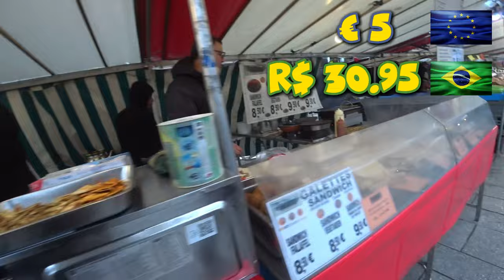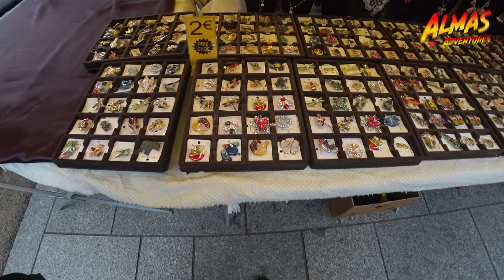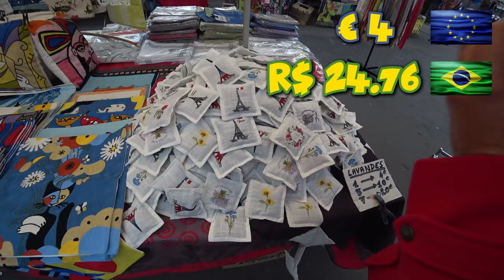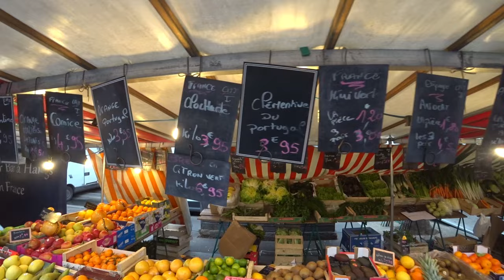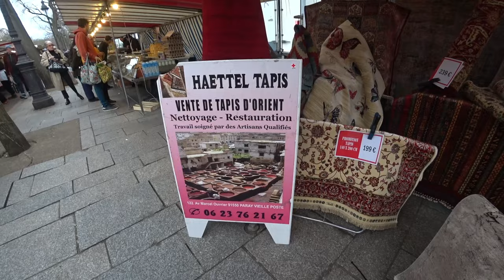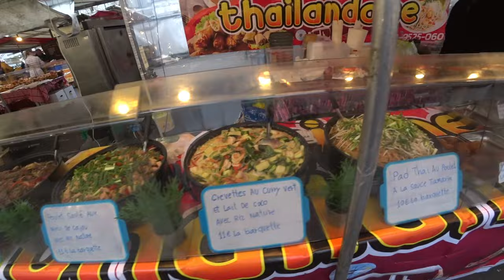🍷 Bastilha: O Mercado que Encanta Paris 🌺 | Paris, França 🇫🇷 | EP 261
🇫🇷✨ Nesta nova aventura por Paris, mergulhei no coração do Marché Bastille, um mercado vibrante repleto de cores, sabores e cultura! 🎥 Desde a degustação dos famosos macarons parisienses 🍬 até a descoberta de artesanato único 🛍️, cada esquina revelou uma surpresa. Explorei especialidades gastronómicas incríveis 🧀🍷 e encontrei tesouros escondidos nas bancas de moda e decoração. Vem comigo descobrir o charme autêntico deste icónico mercado parisiense! 🌍❤️ Realiza-se duas vezes por semana, às quintas-feiras e domingos.
╰➤ 🌍 *Para seguir nosso itinerário, confira o MAPA DOS LOCAIS VISITADOS: * 🗺️📍:
[👀] 00:06 ◀ Prévia do Episódio
[🎶] 00:35 ◀ Abertura do Canal
[🛒] 00:54 ◀ Explorando o Marché Bastille
[🍬] 02:09 ◀ Degustação de Macarons Parisienses
[🍲] 03:35 ◀ Descobrindo as Delícias Locais
[🦪] 05:09 ◀ Vieiras e Frutos do Mar Frescos
[🛍️] 06:23 ◀ Artesanato e Bijuterias Únicas
[🖼️] 08:16 ◀ Ornamentos e Decorações
[🎁] 10:06 ◀ Souvenirs de Paris
[👗] 10:38 ◀ Moda Parisiense
[🍇] 12:48 ◀ Frutas e Legumes Sazonais
[🦞] 13:33 ◀ Especialidades em Mariscos
[🧀] 14:37 ◀ Variedades de Queijos Franceses
[🍷] 15:13 ◀ Produtos Gourmet e Regionais
[🍗] 15:33 ◀ Frango Assado à Moda Francesa
[🧥] 16:28 ◀ Moda em Peles
[🌊] 17:37 ◀ Banca de Frutos do Mar Exóticos
[🥕] 18:44 ◀ Vegetais Orgânicos e Locais
[🧶] 19:51 ◀ Tecidos e Têxteis Artesanais
[🍆] 20:27 ◀ Seleção de Vegetais Premium
[🐟] 22:09 ◀ Variedade de Peixes Frescos
[🎲] 23:18 ◀ Produtos Diversos e Curiosidades
[🍽️] 26:05 ◀ Gastronomia Local
[🦈] 26:40 ◀ Peixes e Frutos do Mar Selecionados
[🍯] 27:59 ◀ Mel Artesanal (Aviso de Privacidade)
[🇵🇹] 29:13 ◀ Especialidades da Cozinha Portuguesa
[🚶] 29:56 ◀ Encerramento da Visita ao Mercado
[📽️] 30:24 ◀ Prévia dos Próximos Episódios em Paris
[🎬] 32:39 ◀ Trailer do Canal
[📱] 33:02 ◀ Código QR para Mais Conteúdo
[🎥] 33:03 ◀ Vídeos Recomendados
╰➤ 🌄  *ASSISTA A OUTRA SÉRIE DE VIAGENS* ▼